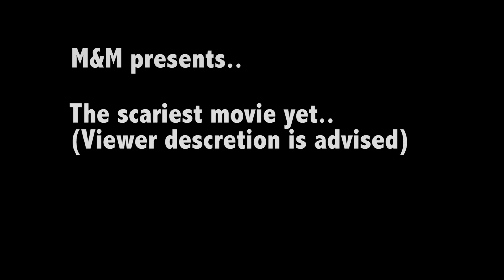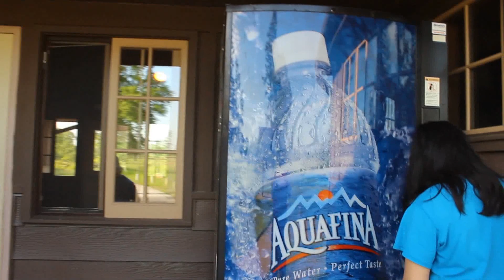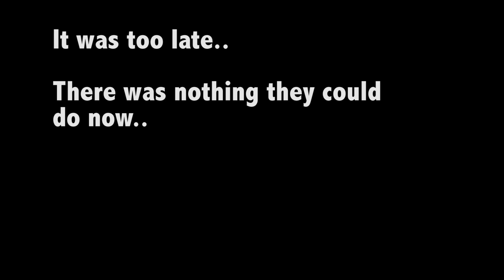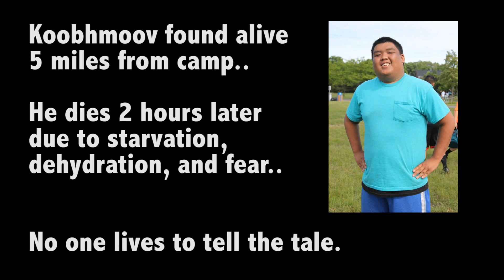Scary Movie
A Horror short film M&M decided to make. Ft. Laurri Lor & Sarah Yang as the Ghost people, and the guys as the victims..